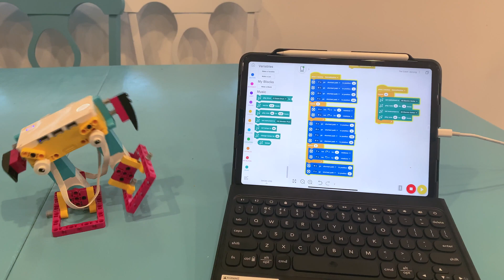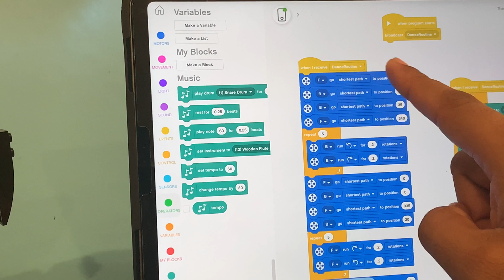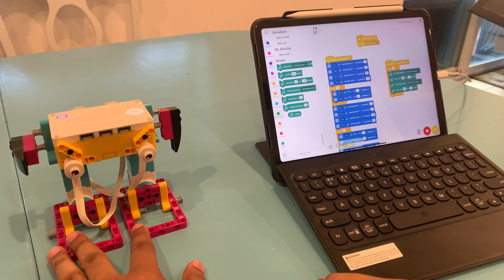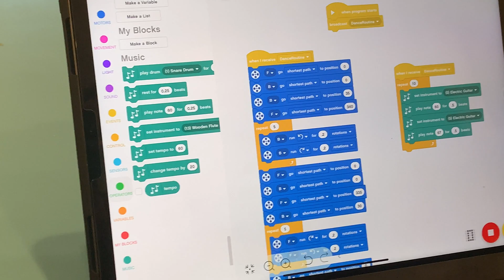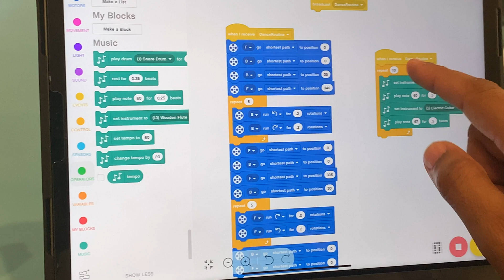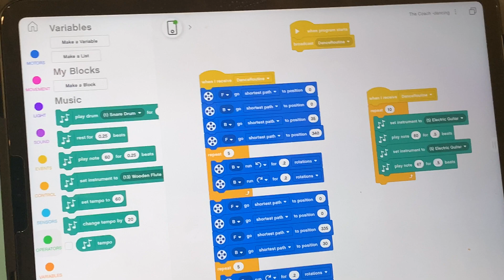LEGO Spike prime Dancing COACH !!!!!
It's really fun to build and program dancing Robot.You'll find Step by step guide to Build and program a Dancing coach.